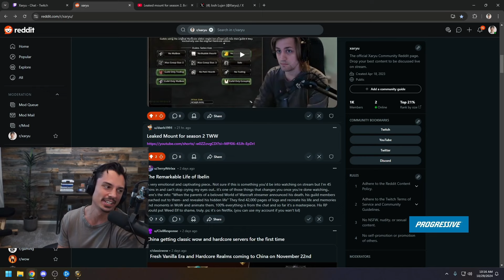New leaked mount for season 2 on WoW TWW